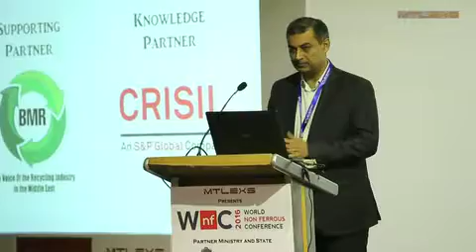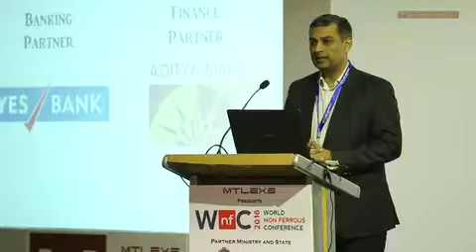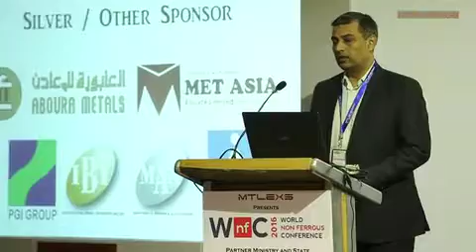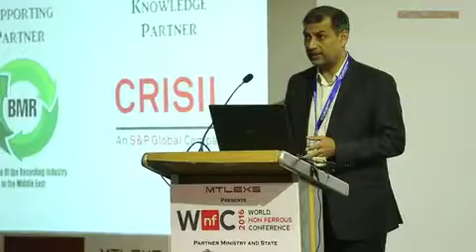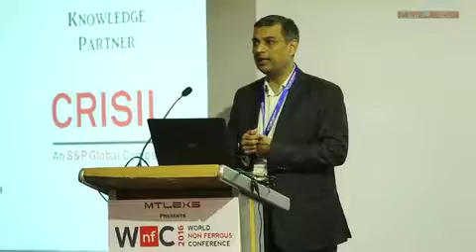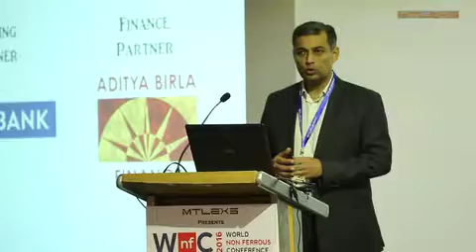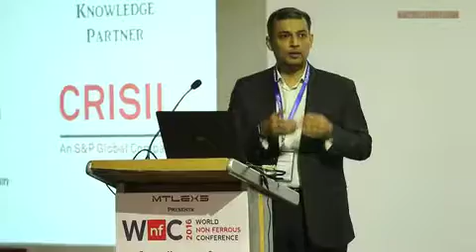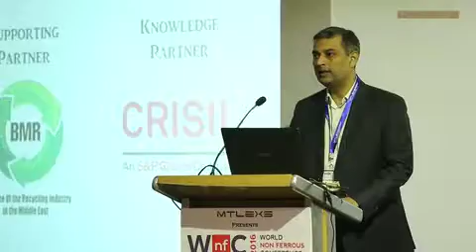Mr Devang Rawal - Inauguration Session at World Non Ferrous Conference 2016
Mr  Devang Rawal, Executive Vice President & Head - Corporate Finance at Aditya Birla Finance Limited speaking during the Inauguration Session at World Non Ferrous Conference 2016 on 7th and 8th October at Vivanta by TAJ-President, Mumbai